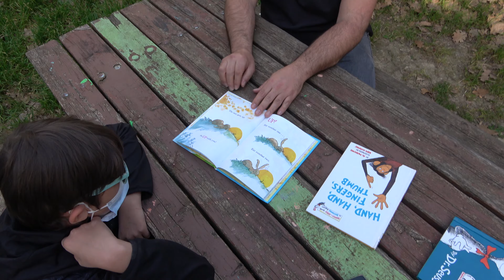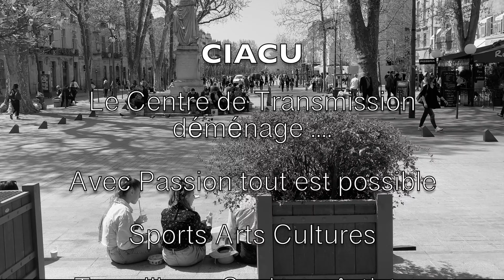CIACU déménage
CIACU

Le Centre de Transmission déménage .

Avec Passion tout est possible

Sports Arts Cultures

Travailleurs Sociaux, Artistes, Sportifs restons tous mobilisés

Peace Love Unity